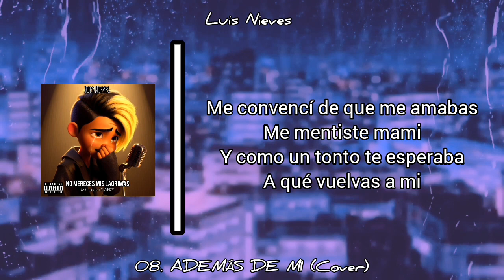Luis Nieves - ADEMÁS DE MI (Cover Visualizer) | No Mereces Mis Lágrimas 💔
Tema 08 de mi álbum musical de covers "NO MERECES MIS LÁGRIMAS"

(Créditos a la obra original de Rusherking y al que hizo la instrumental usada)

°Realización de Diapositiva y Video:
 Luis Manuel Barrios Nieves: @soyluisnieves